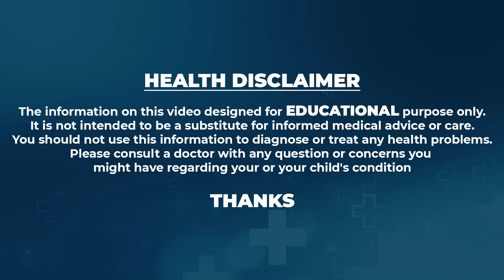విపరీతమైన నడుము నొప్పికి చక్కటి పరిష్కారం.| Hima About Back pain | backpain | Sumantv Healthy Foods